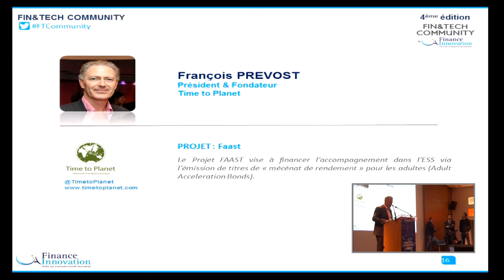François Prevost - Projet FAAST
Le projet FAAST vise à financer l'accompagnement dans l'ESS via l'émission de titres de "mécénat de rendement" pour les adultes (Adult Acceleration Bonds).